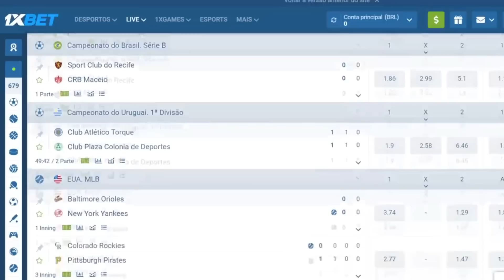REAÇÕES FLAMENGUISTAS!! - INTERNACIONAL 3X1 FLAMENGO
s
Sobre o Canal:
A intenção do canal é mostrar momentos do futebol que tanto amamos e claro, muita zoeira com torcedores revoltados com seus times.

Gostou? Se inscreve e vem junto comigo nessa!